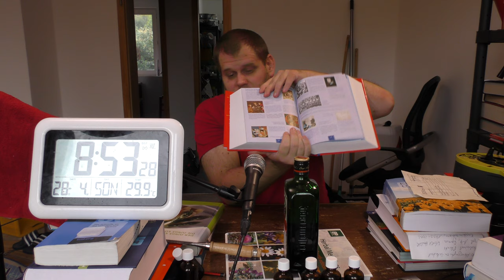un heure sacre de la chorale profane vom 28. April 2019